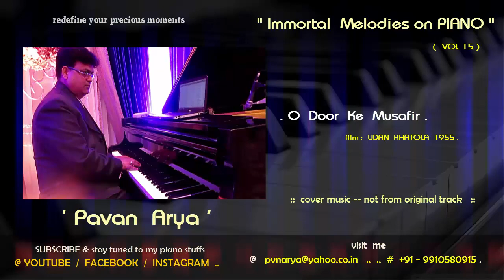O Door Ke Musafir | Piano by PAVAN ARYA | Vol 15 | cover | UDAN KHATOLA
Melody  on Piano from my recorded album -
" IMMORTAL Melodies on Piano - Vol 15 - "

Music of this track is rearranged by Pavan Arya .
You can also get the Minus track of this melody (removing Piano tone) - commercially. Have a visit to my email / phone no.